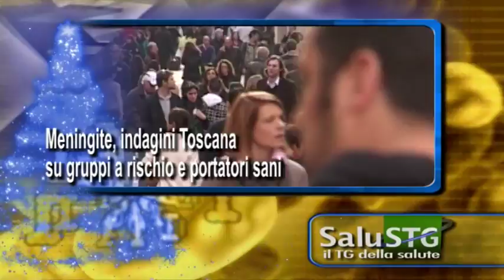Istat, 70% italiani si sente bene, meno soddisfatte le donne...